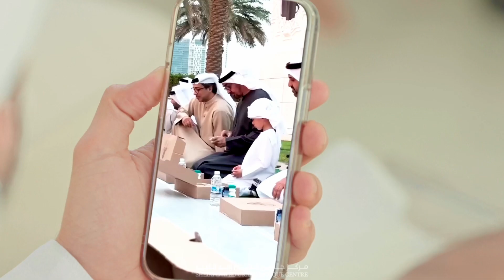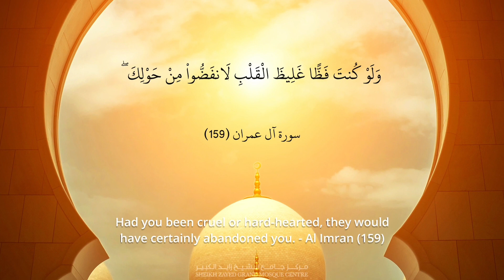غراس قيم 60 (التواضع)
الحلقة  الستون من برنامج "غِراسُ قِيم" بعنوان "التواضع"، تأتي ضمن سلسلة الأفلام التوعوية القصيرة، التي ينشرها المركز في إطار التزامه بالمسؤولية المجتمعية، رافدًا من خلالها دور الأسرة والمجتمع في تعزيز التربية الأخلاقية للناشئة والأجيال، إذ تتضمن مجموعة من الرسائل الأخلاقية الرئيسة، التي تستند إلى مبادئ ديننا الإسلامي، والثوابت الوطنية والثقافية والاجتماعية.

The sixty episode, titled “Humility” short awareness movies, launched by Sheikh Zayed Grand Mosque Centre, as part of its social responsibility obligations, including moral messages derived from the preaching of our Islamic religion and fundamental national, cultural, and social constants as a tributary to the role of the family and the society in enhancing moral education within the youth and generations in the community